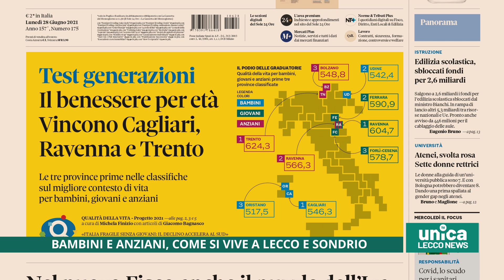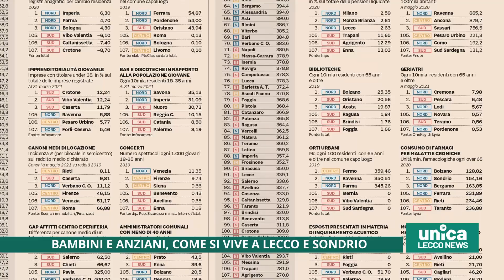Bambini e anziani, come si vive a Lecco e Sondrio